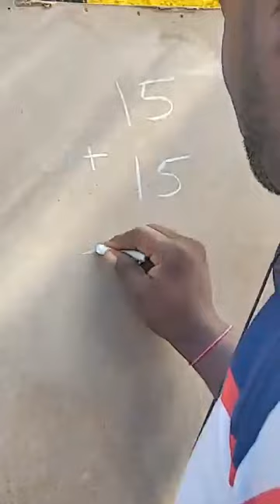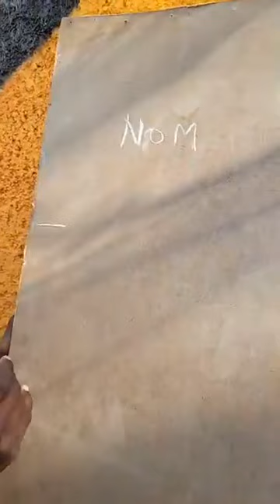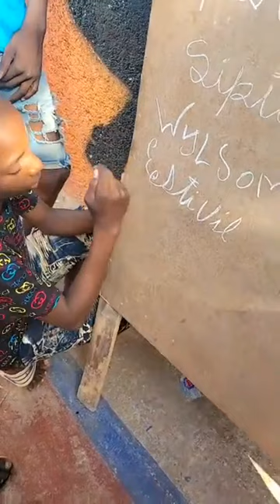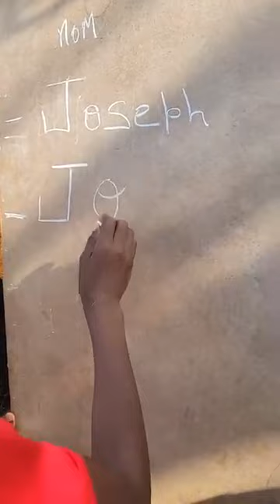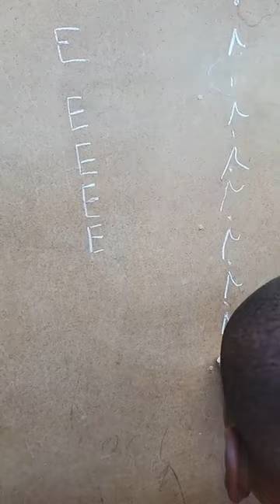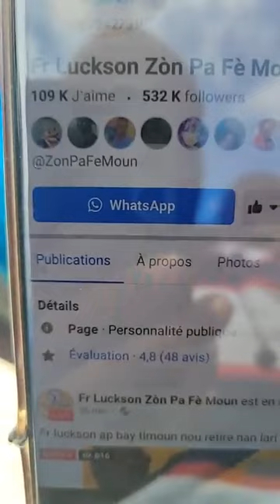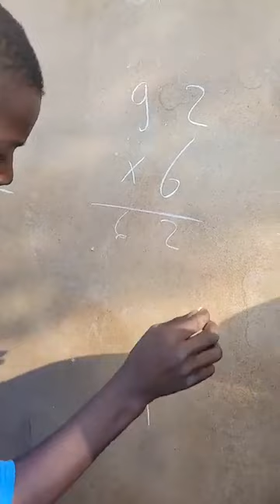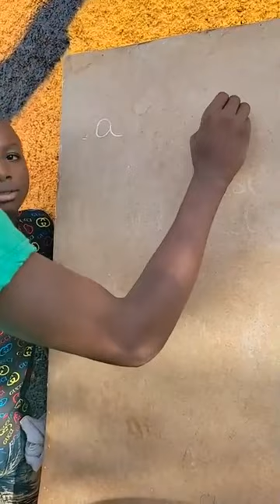gen 2timoun ki sove vin gad kot yo pase nap bay timoun yo leson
Fanmi zòn pa fè moun abòne pataje like sipòte travay la yon lòt fanson análisis pandan wap abòne fè nou rive 10k bondye ap beniw pou sa mèsi FZPFM